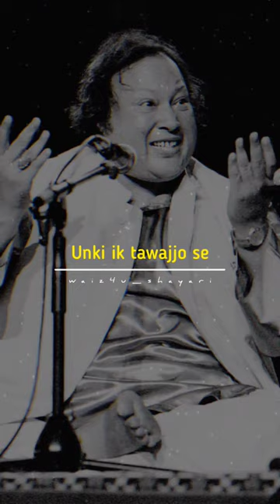Unke ik taghaful se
Dil pe zakhm khate hain